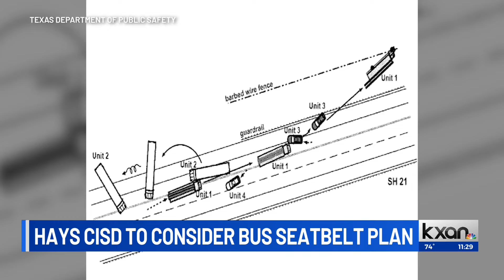$1 million lawsuit filed against concrete pump truck driver, company after deadly bus crash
The crash resulted in the death of a 5-year-old boy on the bus and a University of Texas graduate student driving in a vehicle behind the bus. It also injured several others on the bus including the mother and child who filed the lawsuit.